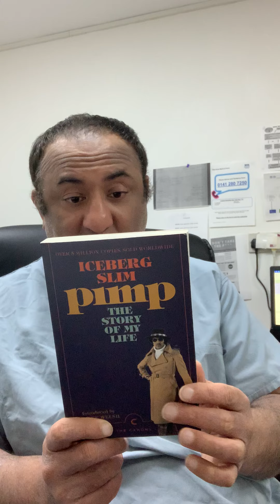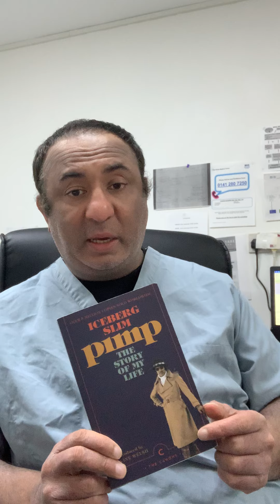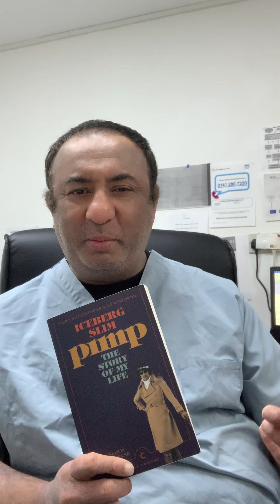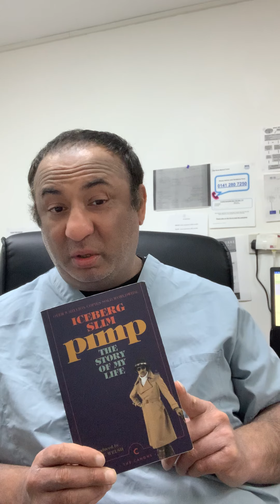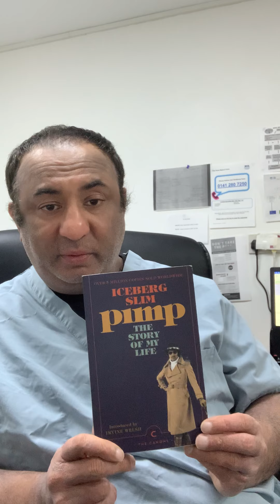Pimp by Iceberg Slim . A personal review